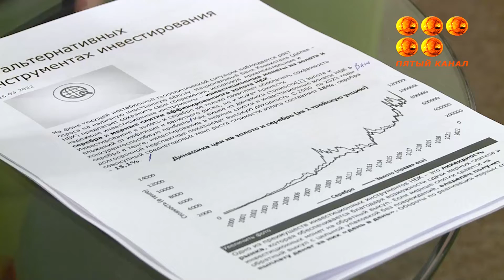Тартымды және сенімді инвестициялық құралдар.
Ұлттық банкте инвестициялаудың баламалы құралдары туралы айтылды. Бүгінгі күні алтын мен күмісті сатып алу бәсекеге қабілетті пайда әкеледі.